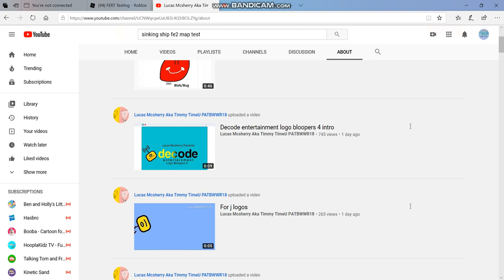I Blocked Lucas Mcsherry Aka Timmy TimeU PATBWWR18 and ClubBBC TV 2020 The Memz Virus hater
NO CREDITS TO LUCAS MCSHERRY AKA TIMMY TIMEU PATBWWR18 AND CLUBBBC TV 2020 THE MEMZ VIRUS HATER FOR CALLING ME BAD NAMES